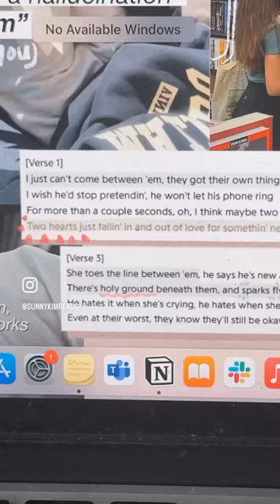photo collages for u guys to download for free!!